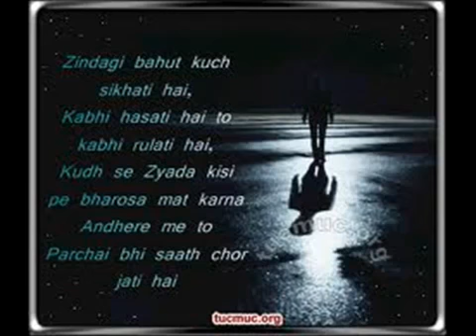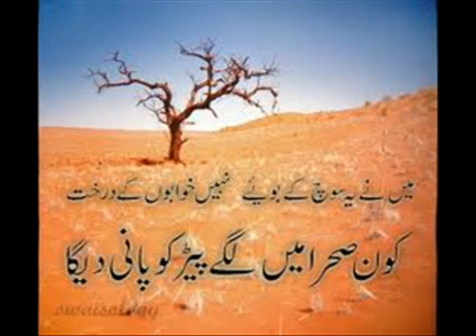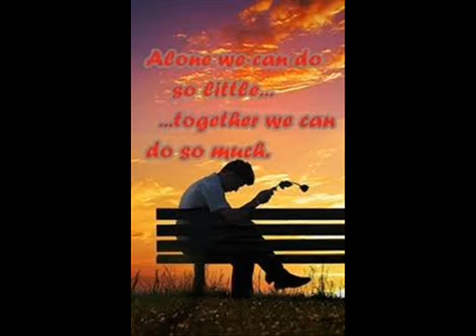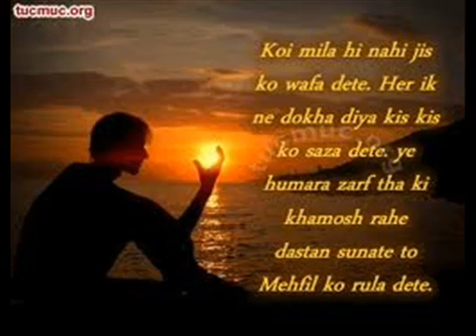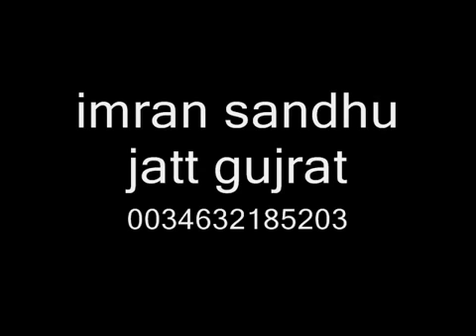Menu yaadan awndiyan ne old sad song